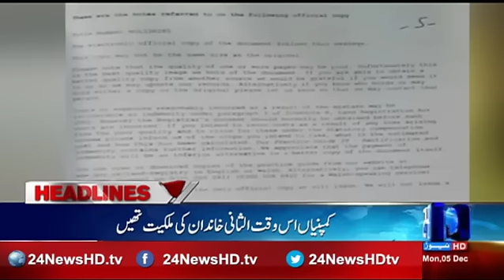News Headlines | 09 : 00 PM | 5 December 2016 | 24 News HD